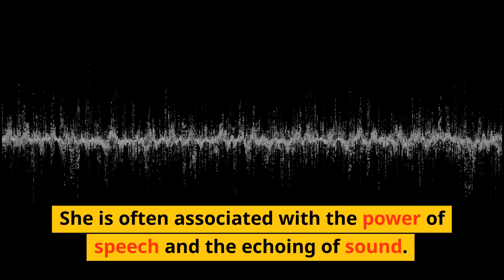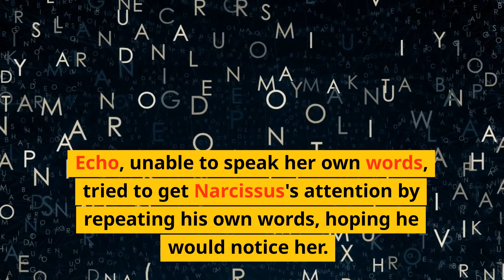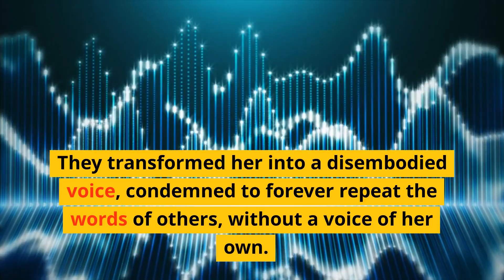The Tragic Nymph of Greek Mythology with a Voice That Shook the Gods!"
"Discover the captivating tale of Echo, the enchanting nymph from Greek mythology, whose voice held both beauty and sorrow. In this mesmerizing video, we delve into the tragic story of Echo, the nymph cursed by Hera, the queen of gods. From her fateful encounter with the handsome Narcissus to her ultimate transformation into a disembodied voice, Echo's tale is one of unrequited love, yearning, and the power of sound.

Join us as we explore the mythological origins, symbolism, and cultural significance of Echo. Unravel the depths of Greek mythology and witness the interplay between gods and mortals, as Echo's story weaves a narrative of passion, loss, and the echoes of the human heart.

Through expert analysis, stunning visuals, and engaging storytelling, this video unlocks the secrets of Echo's mythological journey. Immerse yourself in the ancient world as we discuss the influences of Echo on literature, art, and popular culture. From tragic heroines to the enduring power of the spoken word, Echo's legacy reverberates through time.

Whether you're a mythology enthusiast, a lover of ancient tales, or simply seeking to deepen your understanding of Greek mythology's impact on our collective imagination, this video is a must-watch. Join us on this mythical odyssey and unravel the enigmatic echoes of Echo in Greek mythology!"